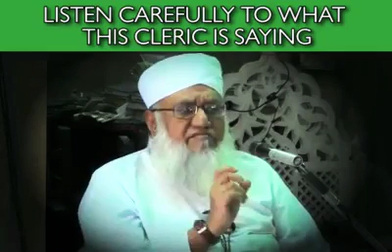What is Means Islam.Very Beautiful story اسلام کس کا نام ہے ایک نصیحت آموز واقعہ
Very Beautiful story ایک نصیحت آموز واقعہ In Japan